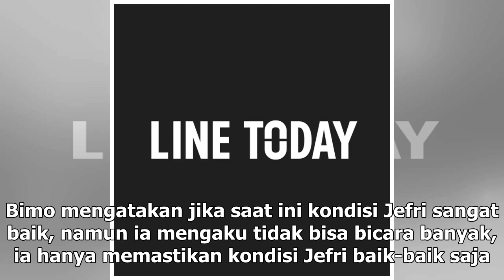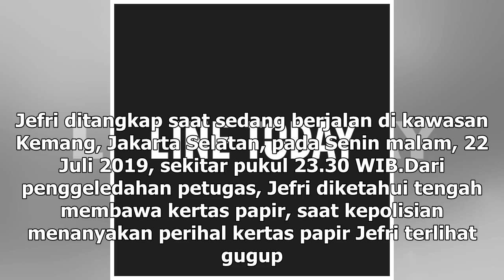Manis Studio | Jenguk Jefri Nichol, Ganindra Bimo: Semua Orang Pasti Buat Kesalahan - VIVA